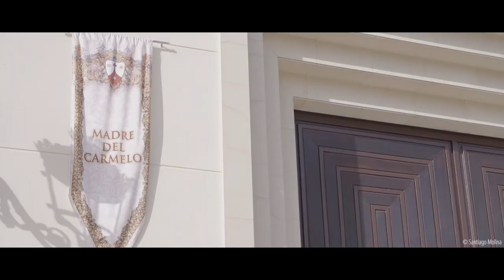Virgen del Carmen de Estepona 2023 | Santiago Molina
Virgen del Carmen de Estepona 2023